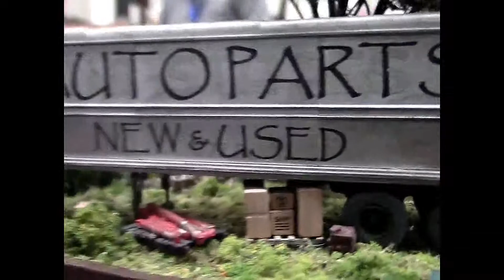Mad City Train Expo 2019 Part One